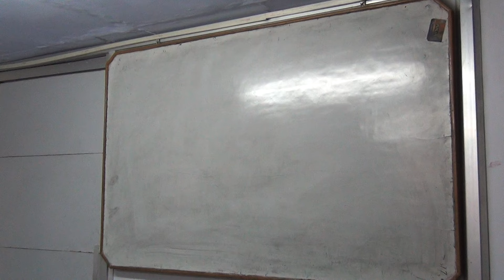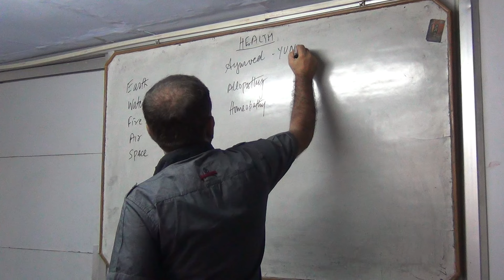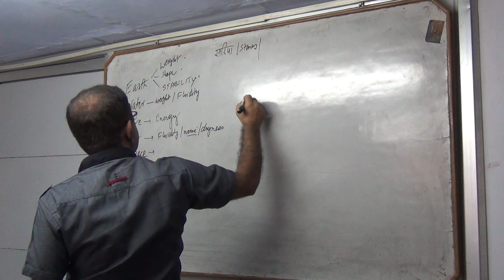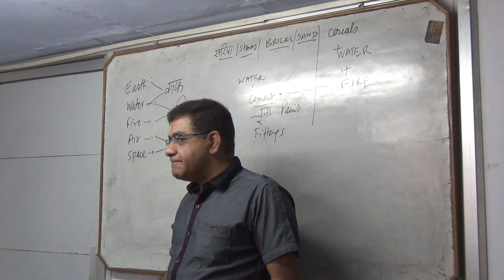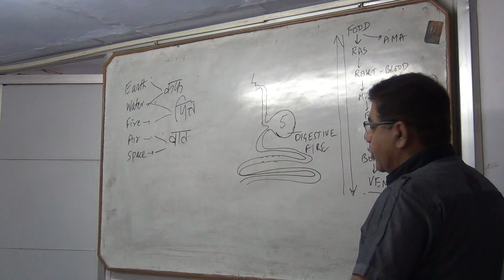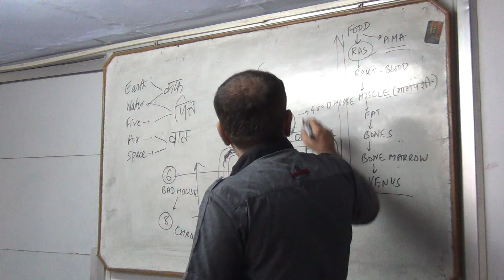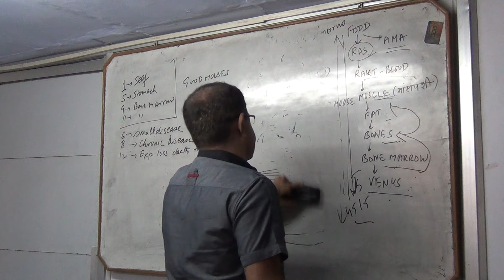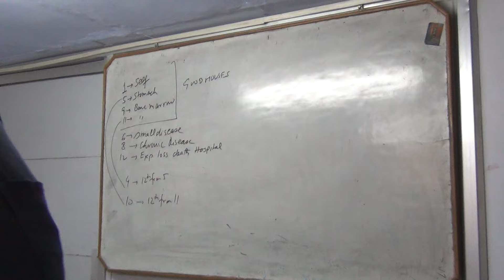Medical Astrology - Ayurveda, allopathy, Homeopathy